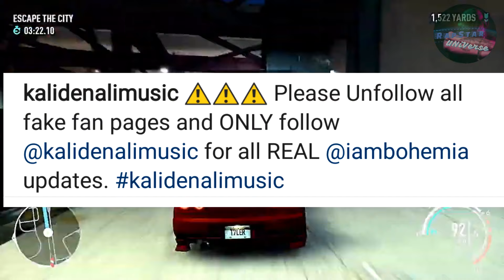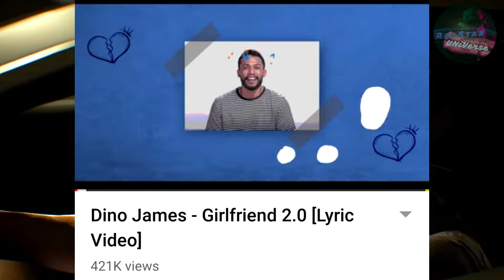BADSHAH NEW SONG 'PAAGAL' | GIRLFRIEND 2.0 DINO JAMES BAD ?